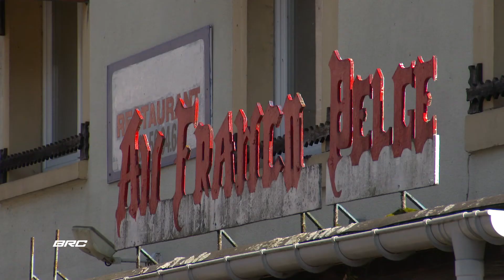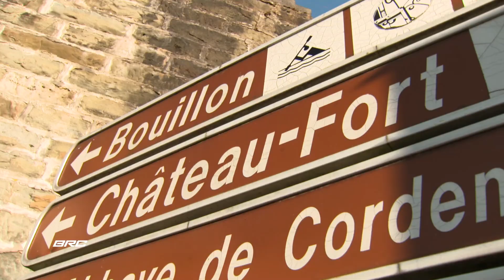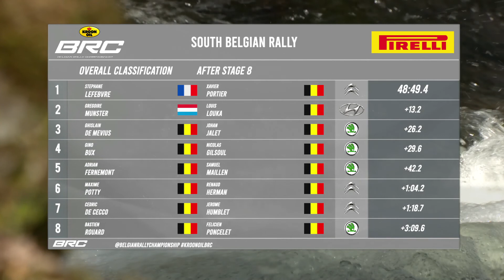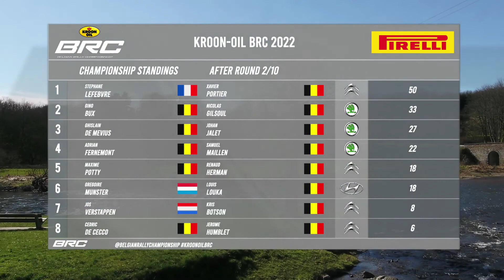Kroon Oil BRC 2022 - Round 2 South Belgian Rally - Français